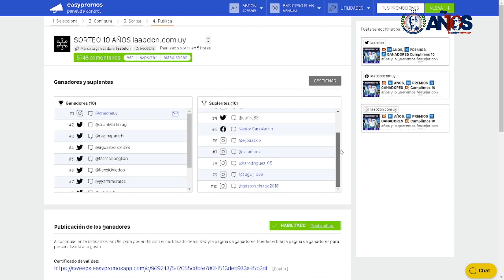SORTEO 10 AÑOS | GANADORES | laabdon.com.uy